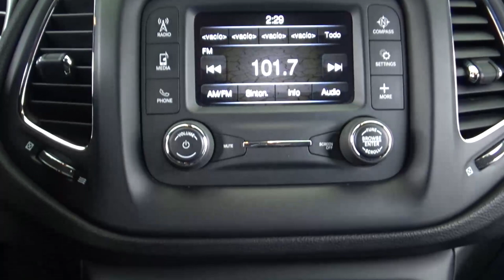Jeep / Compass / 2019 - 19827